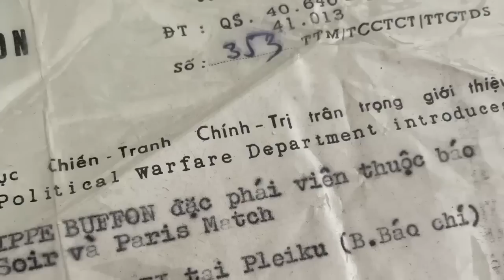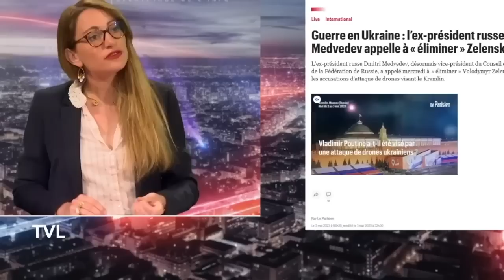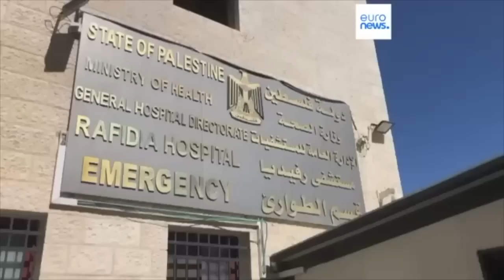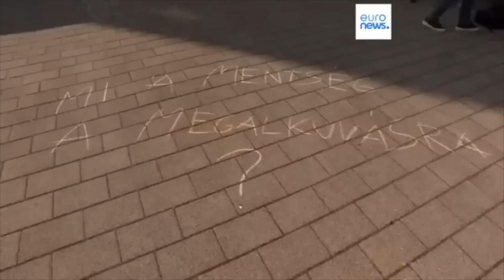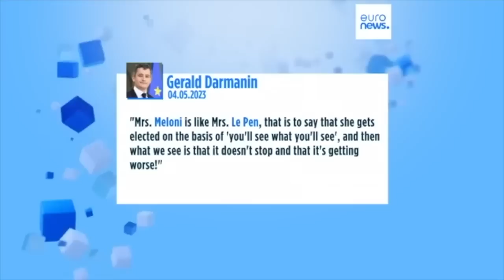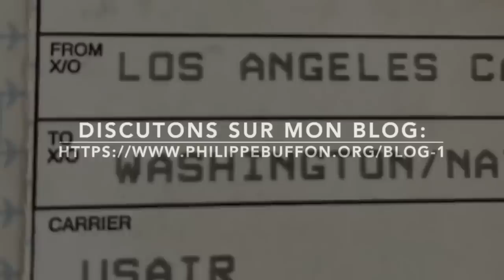Ukraine Etats Unis Otan contre Russie, La Guerre à tout Prix